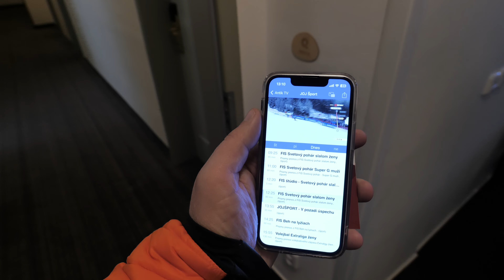Praha, krátky výlet po Prahe 1. časť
Zo Špindlu sme sa premiestnili do Prahy na 24 hodín a prešli sme si na rýchlo zopár pamiatok :)